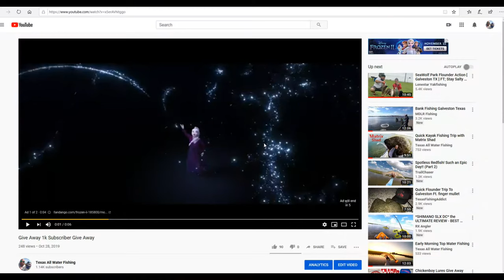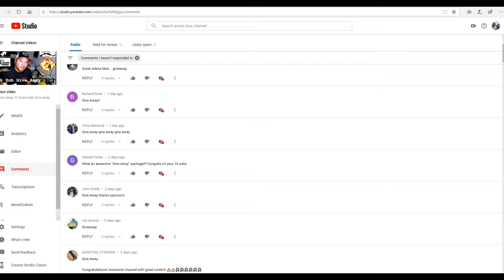1 k Subscriber Give Away Winner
Thank you all for your continue support. We recently hit the 1k sub mark and to show my appreciation I wanted to do a special give away to all my subscribers.

Congratulation to the winner James Collins and thanks everyone else for participating.

Official Rules:
- You must be in the United States of America to enter
- Donated by Chickenboy Lures, Matrix Shad, Egret Baits, 4 Horseman Tackle, Deadly Dudley given to Texas All Water Fishing
- Starts on 10:30am US Central Time 10-28-19 Ends 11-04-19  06:00pm US Central Time
- Random Generator will select winner
- Prizes, lures, shirts, koozies, stickers, terminal tackle
- Estimated Retail Value $134.82
- Odds based on numbers of entries excepted